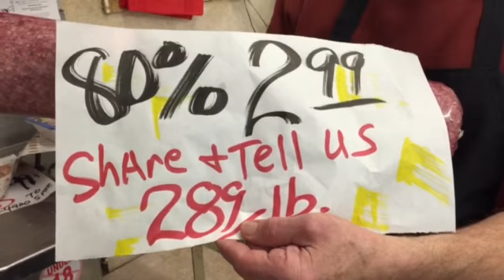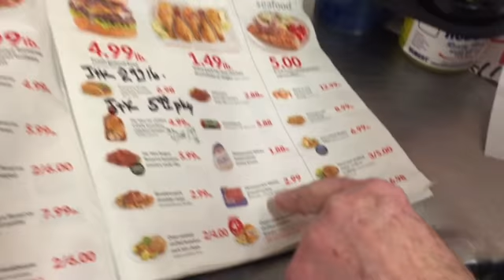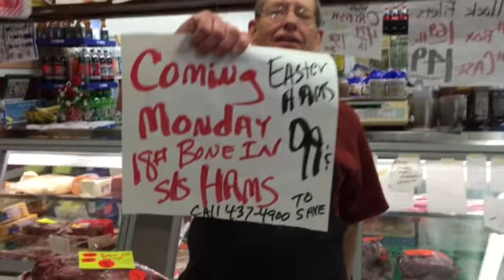J&K Market Specials - 2/24/15